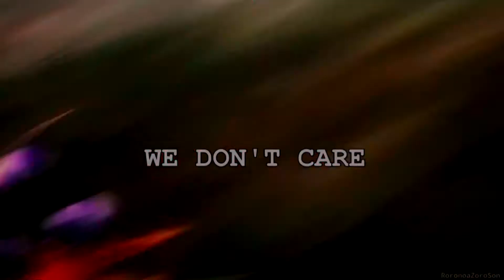One Piece 966 [AMV] - When Legends Clashing - Kozuki Oden & Whitebaerd Vs Gol D. Roger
song: miracle
artist: onlap
anime: one piece
program: sony vegas 17 pro